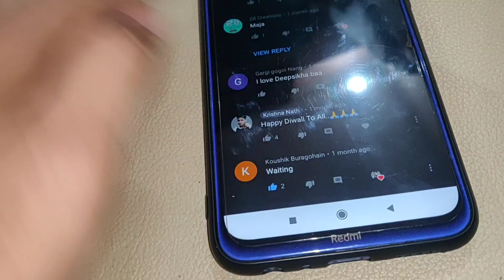Neel AkasH Bihuwan Song 2022 || kome ki nokome Song video || deepshikha bora New song | Krishna nath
TO SHARE.